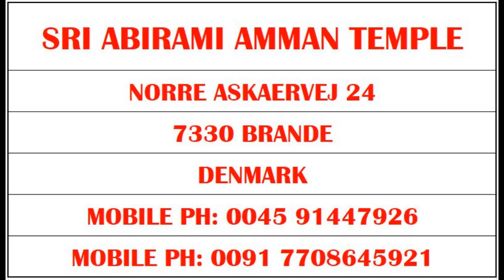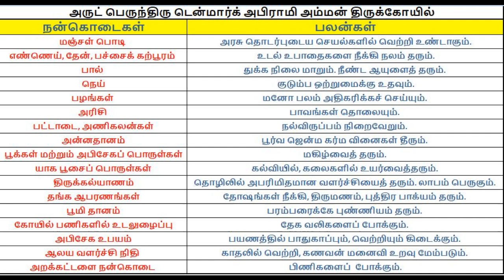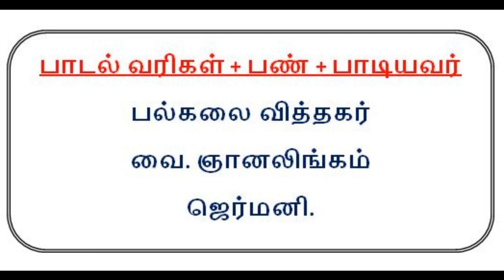Denmark Sri Abirami Amman Temple. டென்மார்க் ஸ்ரீ அபிராமி அம்மன் ஆலயம். IRU VIZHI PETREAN - SONG